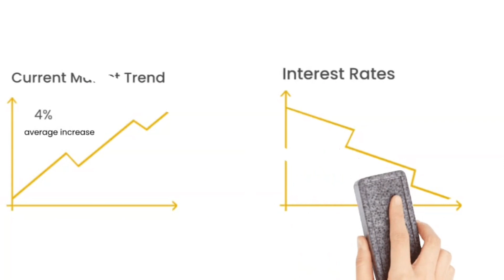Benefits of No Deposit with Wolfbrook